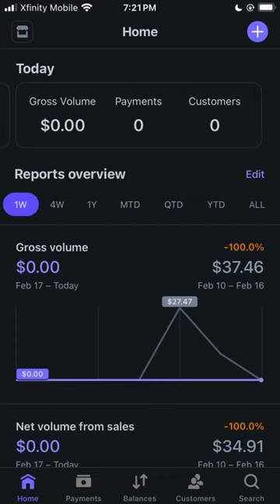Day 27 In My Journey To Become A Millionaire.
👑 *BECOME A TYRANT & CONQUER YOUR LIFE*

🖥️*VIDEO LINKS*

⏳*TIMESTAMPS*

🏷️*TAGS*